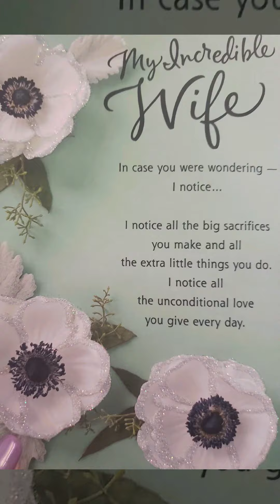THANK ¥OU! €V€R¥○N€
THANK ¥OU, €V€R¥○N€! | I appreciate my "flowers" while I live. Thank you for taking the time to say... ♫♪¸.•*¨*•♫♪ ░ HAPP¥ B!RTHDA¥ ░ ♪♫•*¨*•.¸¸♫♪    Love, Shannon xo